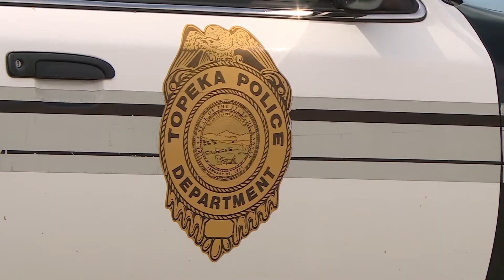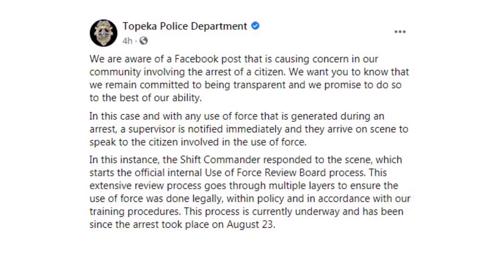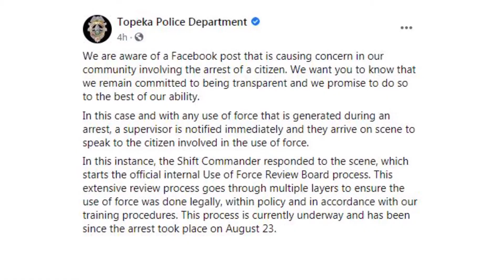EXCLUSIVE INTERVIEW: Tamiko Mitchell speaks on what happened with her and a Topeka Police officer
Tamiko Mitchell sits down with 13 News to speak on what happened with her and a Topeka Police office on August 23rd, alleging the officer used excessive force, causing injuries.

Mitchell says she turned off her car, unbuckled her seat belt, and started to get out. She says what the officer did next went too far.